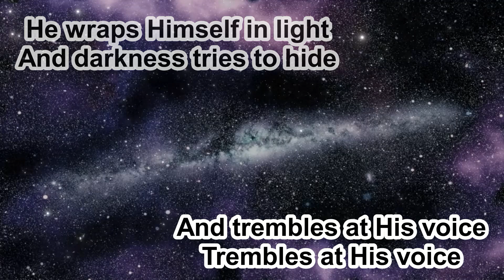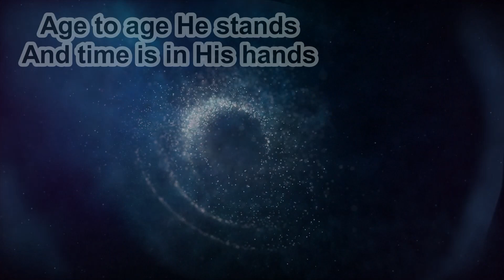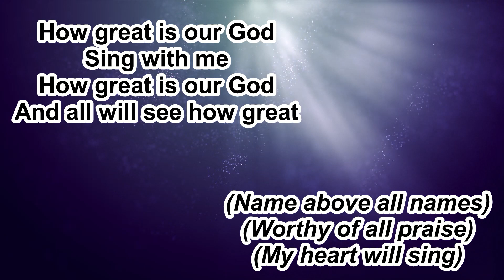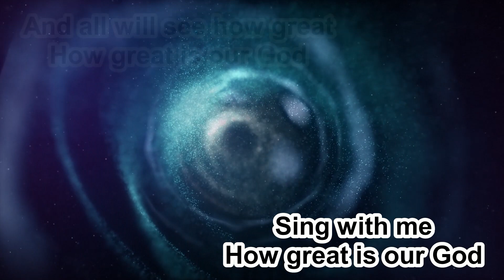How Great Is Our God - Chris Tomlin - Instrumental (Key A) - 8.30.23